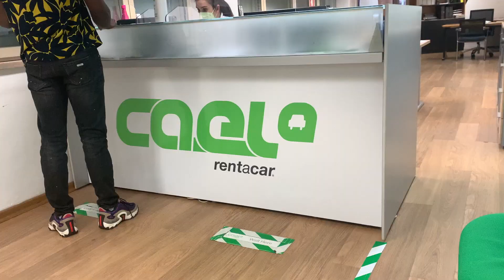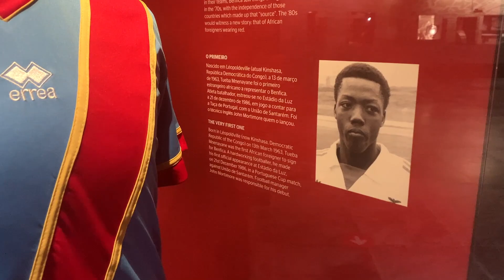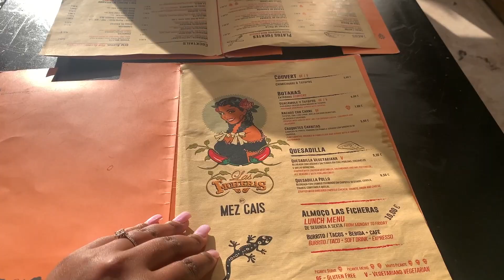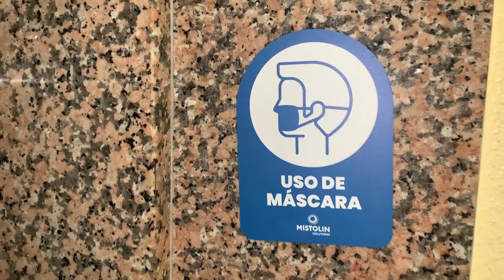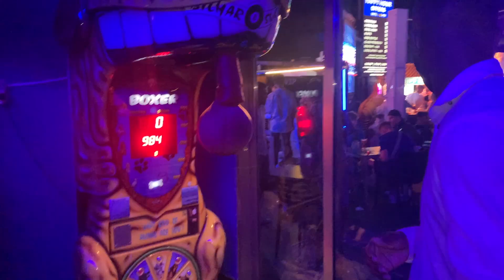VLOG: First Baecation - Une semaine au Portugal (Lisbonne - Albufeira)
🎉 Bonjour au ancien et bienvenu au nouveau. Moi c’est Grace Dolcé, j’ai 25 ans.

📢  Sur ma page, tu trouveras des vidéos lifstyle, des vlogs, des astuces décoration et des vidéos sur l’évangélisation.

📢  Actuellement j’ai commencé une nouvelle série d’épisodes ou je vous emmène dans les préparatifs de mon mariage.

✍🏽 N’hésite pas de me mettre en commentaire ton avis après chaque vidéo.

INFO VIDÉDO
Liens test PCR Belgique :

LISBOA
APPARTEMENT ⭐️⭐️⭐️⭐️
BmyGuest Bruno’s 36
(Très bon emplacement)
Site: Booking
Prix: 374 EUR/ 7 nuits

LOCATION VOITURE
1:CAEL
Adresse: R. Braamcamp 52, 1250-096 Lisboa, Portugal

RESTAURANT

1: Chave D’our

2: Amelia Lisboa €€
Bruch/ Burger/ Pokes
Rua Ferreira Borges, 101 Lisbon, Portugal

3: 5 Oceanos €€€
Fruits de mer/ viande
Doca de Santo Amaro, Armazém 12, 1350-353 Lisboa

4: Shisha bar tea Food €€
Tv. Conceição da Glória 7, 1250-092 Lisboa, Portugal

5: Chimarrão €€
Plat à volonté
Alameda dos Oceanos P2.11 R/C Fracção A Edifício Lisboa, 1900-231 Lisboa, Portugal

6:Las Ficheras €€
R. dos Remolares 34, 1200-371 Lisboa, Portugal

7: Fauna & Flora €€
Brunch / Brunch/ Bagels
Rua da Esperança 33, 1200-655 Lisboa, Portugal

8 Sushi Rao €€
rua joao de oliveira miguens 3 , Lisboa

ACTIVITÉS:

1: Aquarium de Lisbonne
Esplanada Dom Carlos I s/nº, 1990-005 Lisboa
Site: Google/ Get Your Gide
Prix: 19 EUR

2: Centre Colombo
Av. Lusíada, 1500-392 Lisboa, Portugal

3: Clube de Padel
Doca de Santo Amaro, 1350-353 Lisboa, Portugal
Prix: 6 EUR p.p / 3 EUR raquette p.p

4: Carcavelos beach

5: Stade de Luz (Estádio Sport Lisboa e Benfica)
Site: Get Your Guide
Prix: 16,50EUR

6: Croisière en voilier sur le Tag
Prix: 1h 39 EUR pour 2p
ALBUFEIRA

APPARTEMENT

1: Eirasol - By PortugalFerias ⭐️⭐️⭐️
Site: Booking
Prix: 55 EUR / 1 nuit
( erreur dans le booking l’hotel nous a diriger vers un autre appartement )

2: Cheerfulway Torre da Aldeia Apartamentos ⭐️⭐️
Site: recommander par la réception
Adresse: R. Antero de Quental 43, 8200-283 Albufeira, Portugal

RESTAURANT

PLACE TO BE:
1:Av.Sà Carneiro
Rue avec beaucoup de restaurant, bar, magasin à souvenir.

2: Matt’s Bar €€
R. Victória 1, 8200-395 Albufeira

ACTIVITÉS

1: Praia das Salamitras
R. de João Guita 8200, Albufeira, Portugal
(Prévoir des chaussures confortable pour descendre)

2: Slide & Splash - Waterpark
Vale de Deus 125, 8401-901 Estômbar, Portugal
Site: Google
Prix: 21 EUR enfant / 29 EUR adulte
2) Prod by : Basman GZ.
6) Lakey Inspired